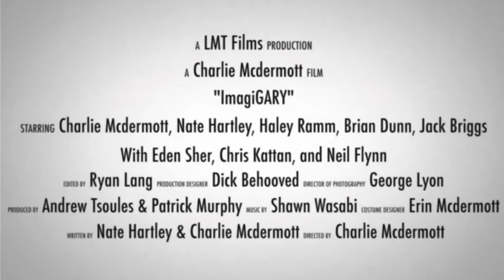Achieving Your Small Business Goals Needs (ImagiGARY) Perseverance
In this episode of (The Small Biz Show) Charlie McDermott shares the result of Entrepreneurial Perseverance. It was a long five-year journey, but his son's feature film ImagiGARY has been released... and is getting great reviews! Listen to the story and watch the movie trailer in this episode.

To learn more about getting more time and profits from your professional services company by getting your important marketing activities Done-For-You go

TurnKey Sales Solutions
We Make Growing Your Private Practice Profits TurnKey EZ
Serving Philadelphia PA, Fort Myers & Naples FL and beyond!